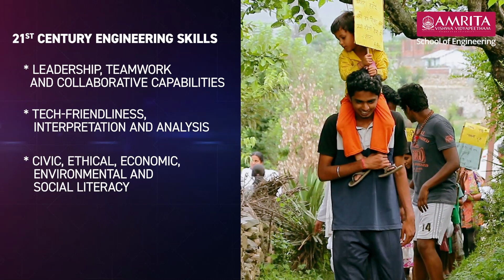Amrita Vishwa Vidyapeetham | B.Tech Streams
Learn more about engineering streams at Amrita Vishwa Vidyapeetham and understand what sets the curriculum apart. Tune in and understand what EngineeringtheAmritaWay looks like.